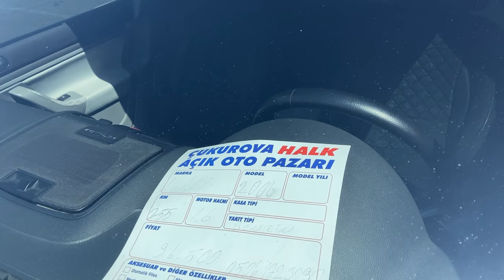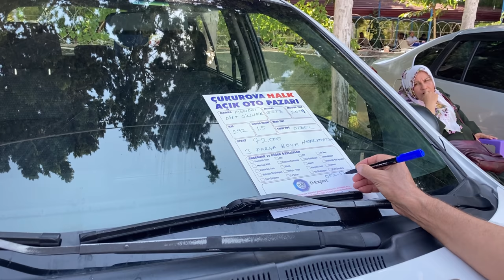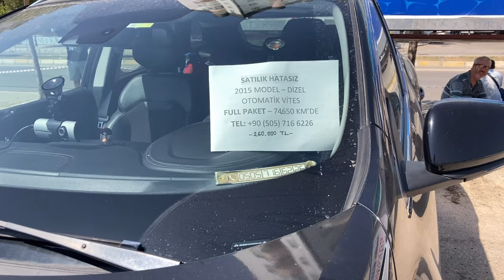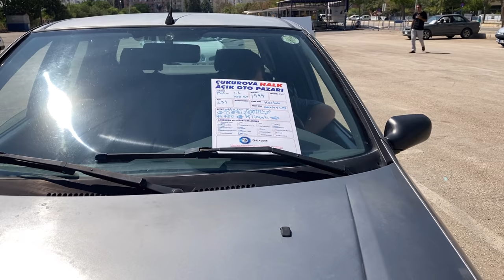ÇİP KRİZİ BÜYÜYOR RAKAMLAR ARTIYOR !!! l 2.El Oto Pazarı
Merhabalar Dostlar,

Bu videomda 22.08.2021 haftasına ait Adana Çukurova Oto Pazarından 2. el krallarını, 2. el araç fiyatlarını ve 2. el oto pazarındaki durumu çekmeye çalıştım.

2. el otolarda fiyatlar çok artmış, galericiler ve diğer satıcılar bu durumdan şikayetçiler.

Adana Çukurova Oto Pazarı Adres: Belediye Evleri, Çoban Yurtçu Blv No:15, 01170 Çukurova/Adana

Bu video Dji Osmo 3 gimball, iPhone SE ile 4k 60fps çekilmiştir.
►bursa pazarı
►oto pazarı
►rami otopazarı
►sahibinden arabalar
►izmit otopazarı
►bursa oto pazarı
►volkswagen otopazarı
2.el araba satışları, düşüş, 2.el otomobil alacaklara tavsiyeler